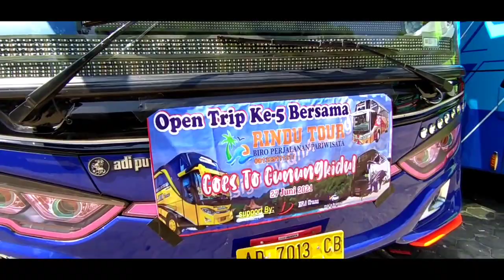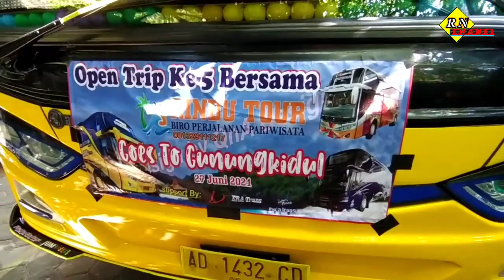Ke Indahan Pantai Kukup wow ternyata seperti ini😱😱😱 Parkiran sampai gak muat🤔😱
assalamu'alaikum wr wb halo sobat nah kali ini ada vidio terbaru dri saya trip report bareng Fani Jaya&era trans ternyata ini adalah tour yang ke 5 dari RINDU TOUR pakai Fani Jaya dan disini jga ada admin y mbk Inayah yang sangat ramah tamah cantik pula Hhhhh gmna keseruannya trip keseruannya di pantai gunungkidul tepat y di pantai kukup
langsung cex di vidio y sobat

follow juga IG : roni_nsvision